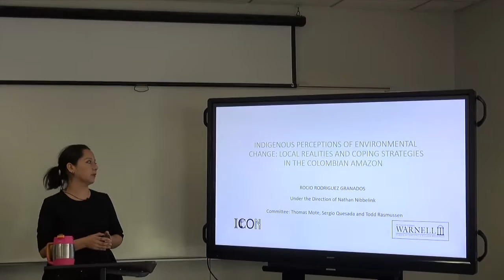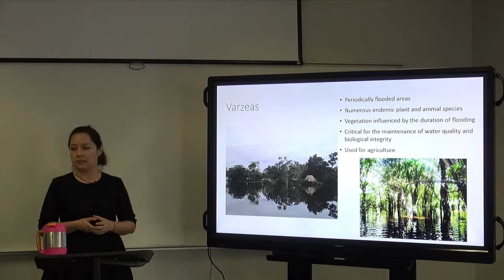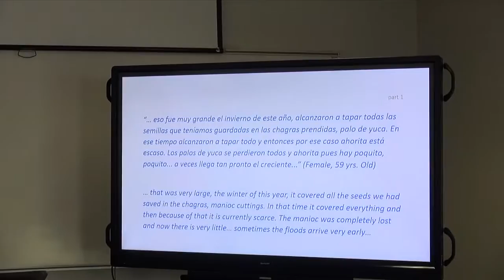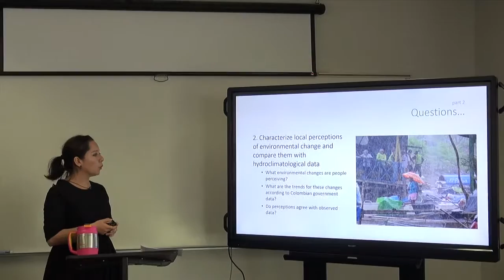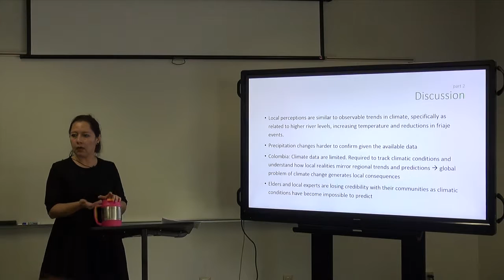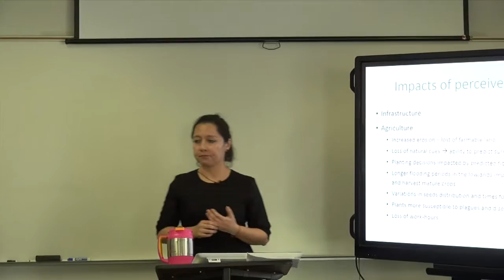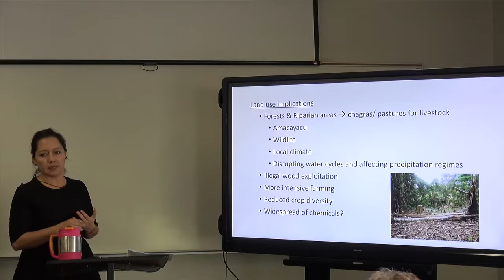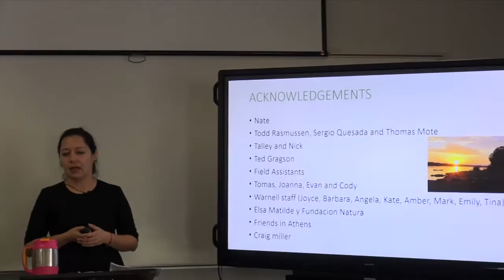Rocio Rodríguez Granados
Indigenous Perceptions of Environmental Change: Local Realities and Coping Strategies in the Colombian Amazon